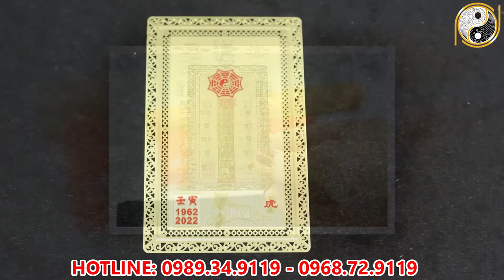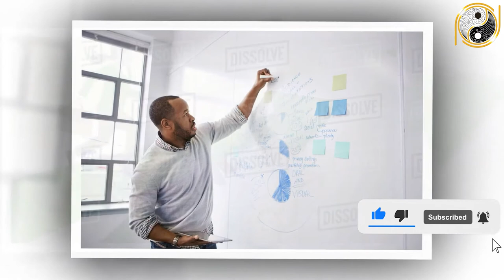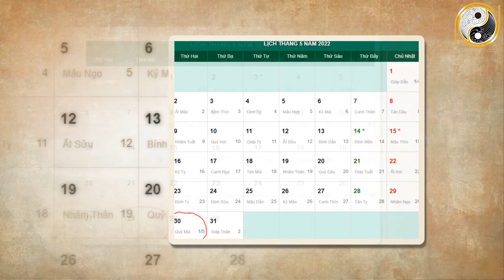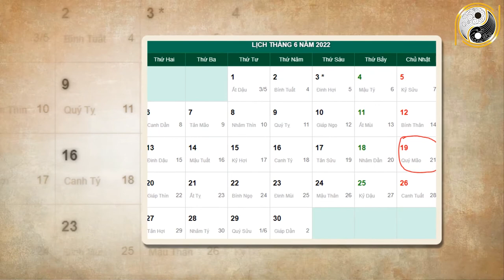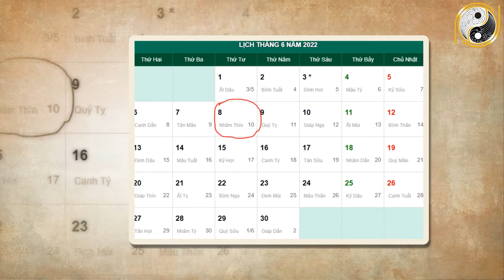Xem tử vi 2022 Tuổi Dậu Tháng 5 Âm Lịch Liệu Có Phát Tài Phát Lộc Hay Vận Xui Đeo Bám?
01. Linh phù giải hạn
02. Hồ lô hóa giải Ngũ Hoàng
03. Mai Hoa Phú Quý
04. Gương bát quái tinh cầu
05. Kim bài thái tuế 2023
06. Vòng tam hợp Dần Ngọ Tuất
07. Vòng tam hợp Thân Tý Thìn
08. Vòng tam hợp Hợi Mão Mùi
09. Vòng Tam Hợp Tỵ Dậu Sửu
10. Bát bảo tâm kinh
11. Minh Quang pháp bảo cầu
12. Minh Quang pháp bảo lục giác
13. Tỳ Hưu Lộc Tài (Đồng)
14. Tỳ Hưu Khai Vận ( Bạch Ngọc)
15. Bách Niên Tụ Tài ( tụ tài lộc)
16. Song long ngọc ấn ( ấn thăng quan)
17. Kim bài ngũ Lộ Thần Tài
18. Hồ lô bình an ( treo xe)
19. Móc khóa văn xương
20. Ống bút văn xương gỗ đào
21. Bút văn xương gỗ đào
22. Bút văn xương gỗ đào nhỏ
23. Hoa mai kim tiền ( mạ vàng )
24. Các vật phẩm phong thủy khác Xem tử vi 2022 Tuổi Dậu Tháng 5 Âm Lịch Liệu Có Phát Tài Phát Lộc Hay Vận Xui Đeo Bám?